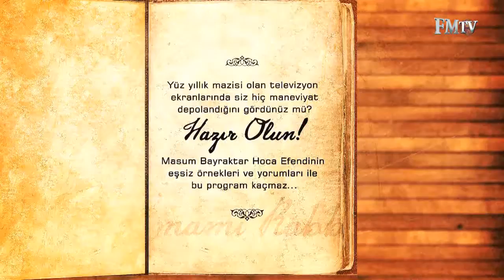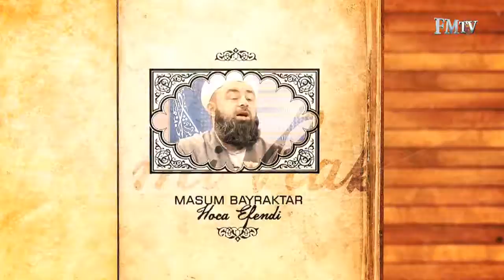Mektubattan İnciler 107. Bölüm 1. Parça | Güzel Ahlaklı İnsan Nasıl Olur?